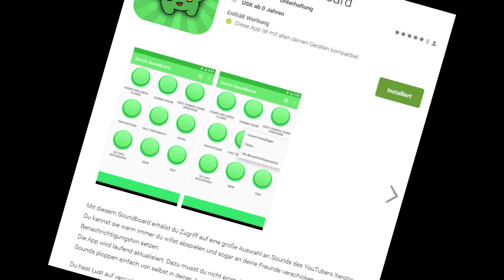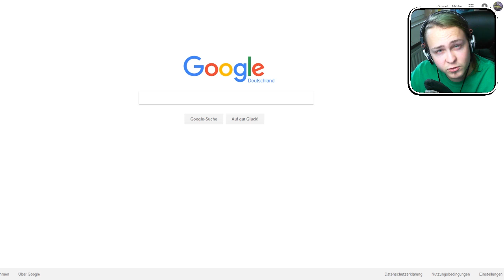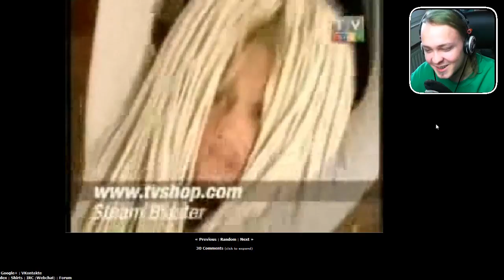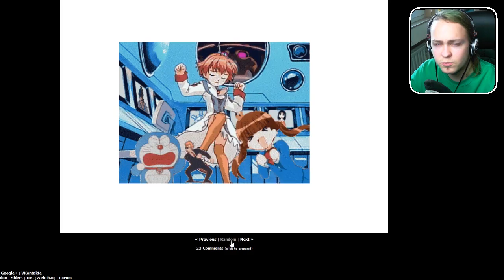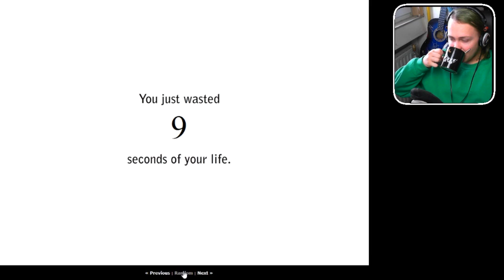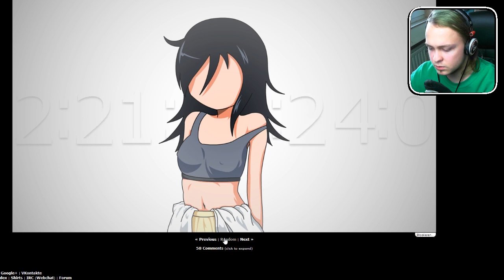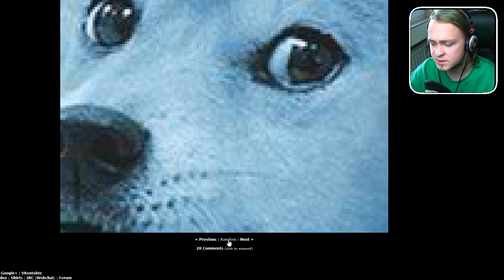Wieso existiert sowas?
Heute im Angebot: Anime, Musik und verstörende Dinge. Genießt es! Vergesst außerdem nicht, die App runterzuladen! Link ist direkt hier unten. :)

(geht auch direkt per App)